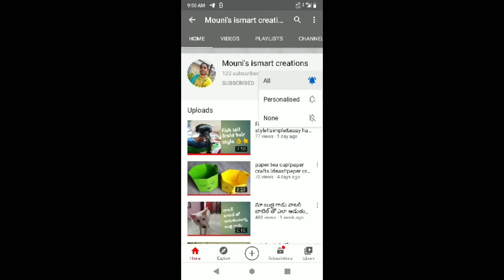మన విజయవాడ లోని బీసెంట్ రోడ్డులో బాంబే బజార్ చూసారా మీరెప్పుడైనా 👌👍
Bombay bazar, Besant road, Mohammed Khan sons jewellers ఎదురు, Vijayawada
Hi welcome to mouni's ismart creations 🙏

Tomato icecubes use Everyday night-time &got crystal clear skin,removed black heads&skin whitening